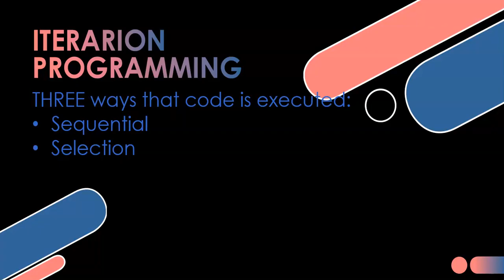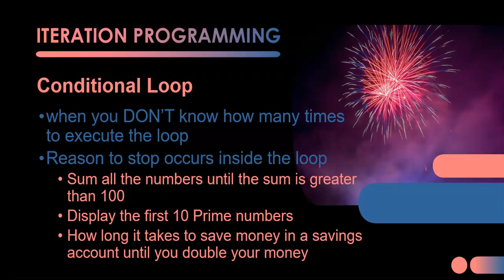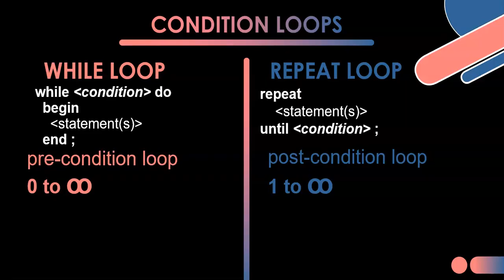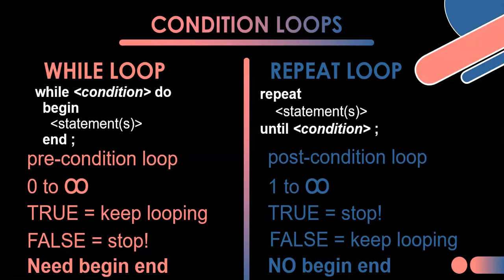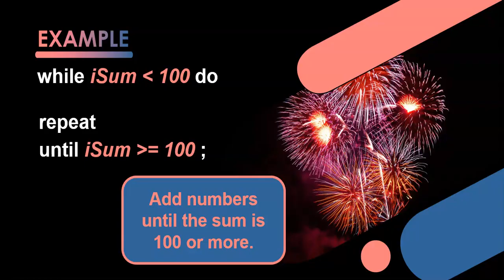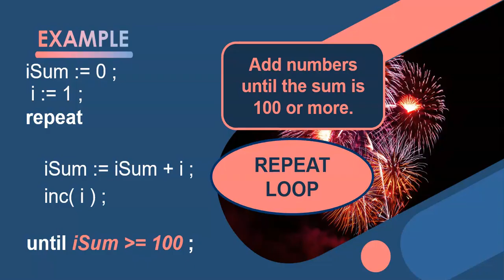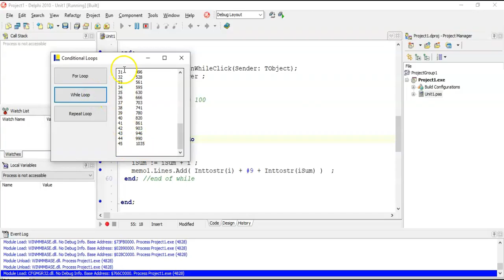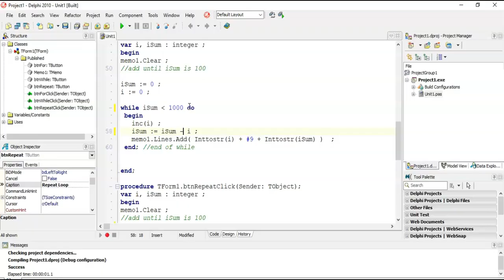Conditional Loops Part 1 - While & Repeat Loops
This video gives you an introduction into the iteration programming concept of conditional loops. Conditional loops are used in programming when you want to repeatedly execute a section of code for an unknown number of times. Covers While Do loops and Repeat Until loops in Delphi and explains the concept of an infinite loop.